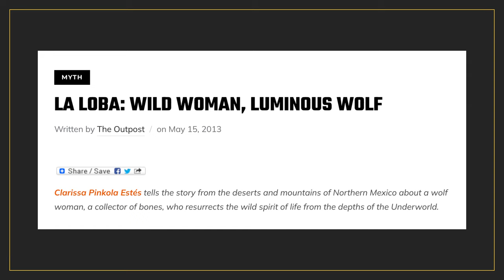The Horrors Of 2023: Huesera: The Bone Woman | Video review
Welcome to The Horrors Of 2023, a series where, leading up to Halloween, I’ll be taking a look at some of the horror(ish) movies that have been released this year (so far)!

And today we’ll be looking the second (and last) non-English language movie: HUESERA: THE BONE WOMAN. A Mexican pregnancy/motherhood horror movie that uses the subgenre to address a bigger societal problem in a spooky and effective way. Now that sounds rather promising...

If you enjoyed this video or my channel in general and would like to support what I do, you could always take a look over